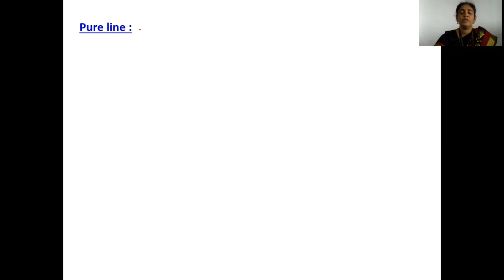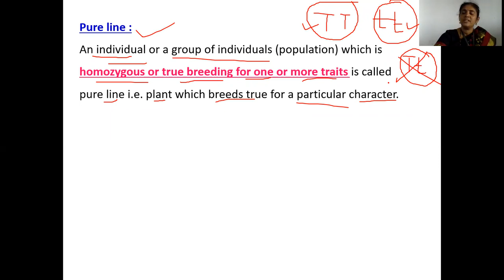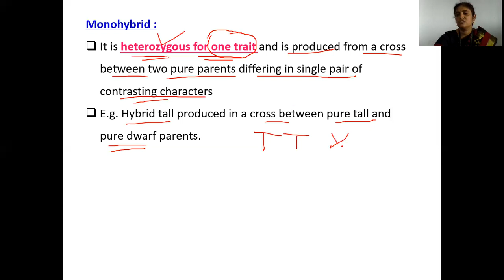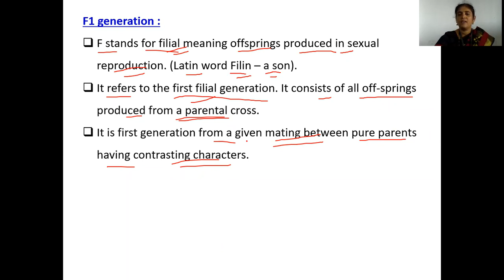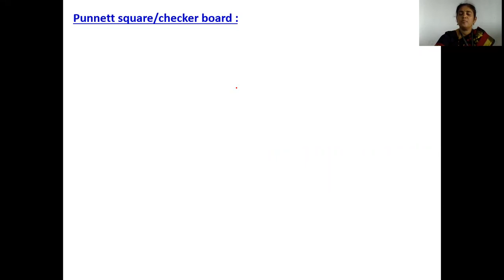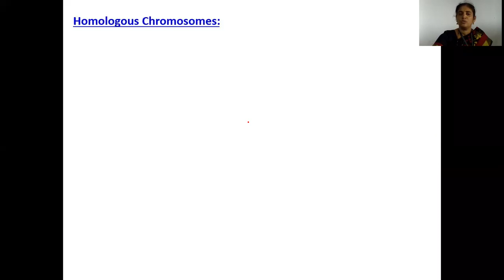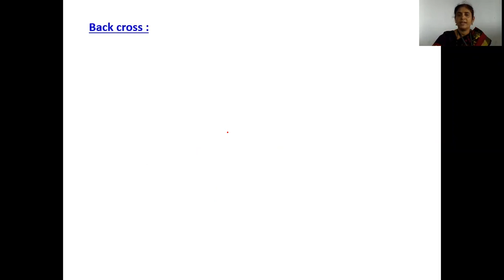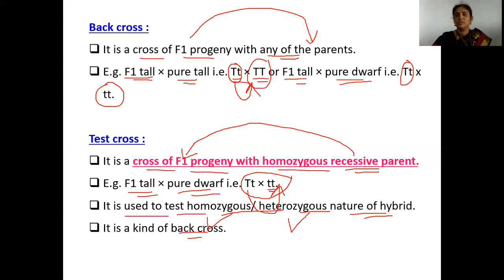Inheritance & variation 3